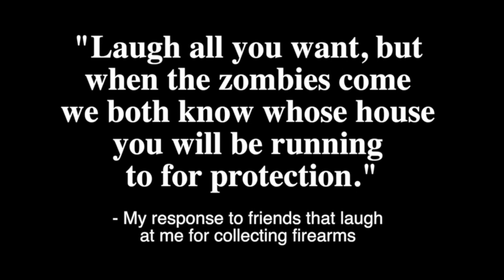Don't be a 2A Coward! (Get Involved)